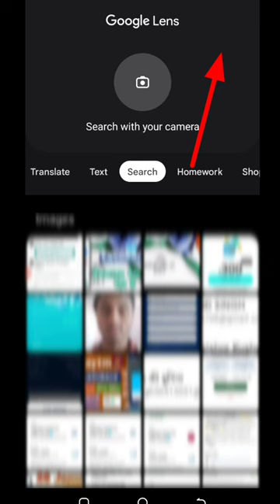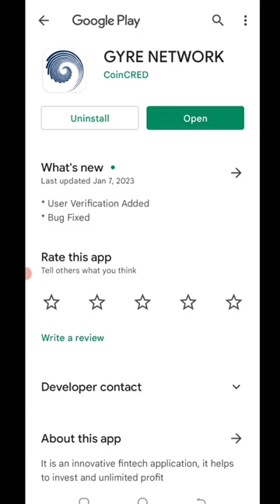🤑Today New Campaign Loot Offer 75₹+75₹+75₹ Instant Paytm Cash || Tasks💰Campaign BUG|| New Paytm app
code👉 IWM7P1

1 miss call 10 paytm cash

tips the balance in favour of fair u